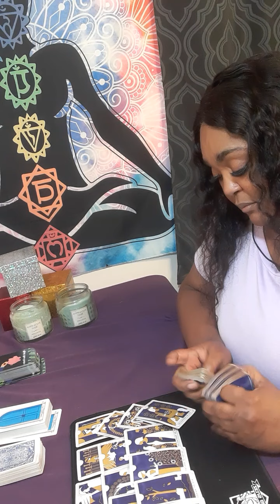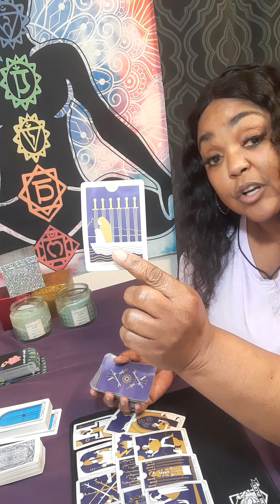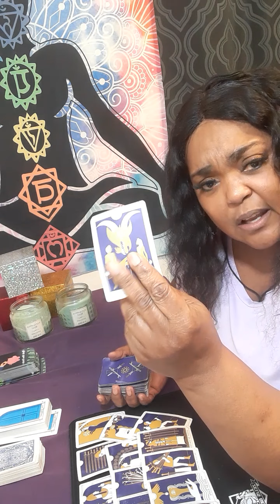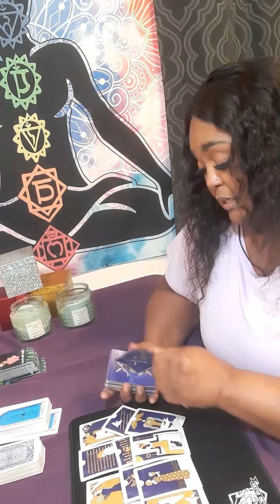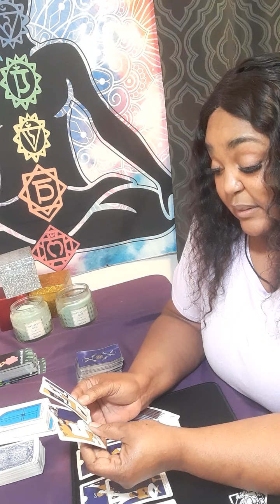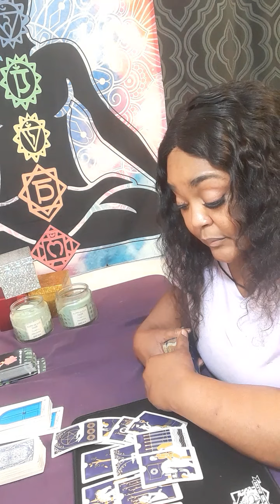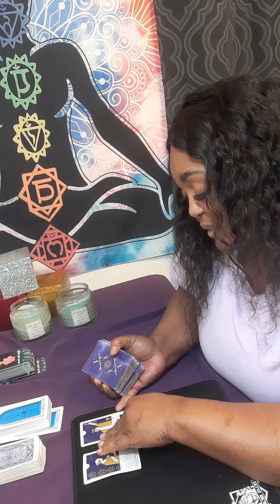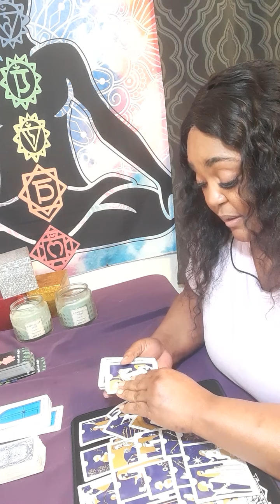cancer CANCER NEXT 48 who is coming toward you and why HMMM ❤ 🤔!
15 minutes $60.00

20 minutes $80.00

30 minutes $112.00

 Or

cancer tarot

cancer reading

cancer september 2022 tarot

cancer love september 2022

tarot cancer

starbright tarot

cancer love tarot september

cancer tarot

sagittarius

capricorn

gemini tarot

leo tarot

sagittarius tarot

sagittarius today

cancer tarot September 2022

 readingcancer September 2022

cancer love tarot September 2022

cancer September 2022 tarot reading

starbright tarot

September cancer 2022

cancer horoscope

aquarius tarot

cancer reading

starbright tarot

gemini tarot

taurus

leo

taurus tarot

aries

cancer reading

Cancer September 2022 Cancer tarot

September 2022

cancer 2022

gemini

libra

capricorn

cancer September

cancer love

Cancer tarot September2022

gemini tarot

horoscope cancer

cancer love

leo tarot

cancer readings

taurus tarot

cancer

2022 horoscope

cancer September 30 2022

cancer love tarot September2022

psychics

tarot readings

psychic reading

psychic medium

tarot reader

psychic readers

Tarot reader

psychic development

psychics readings

psychic reading